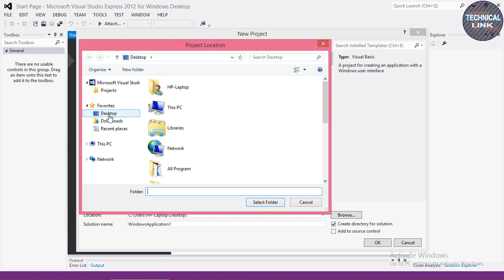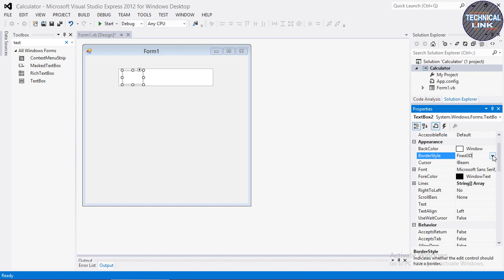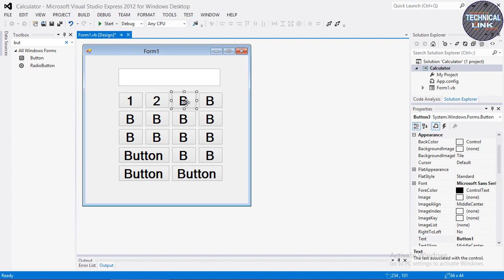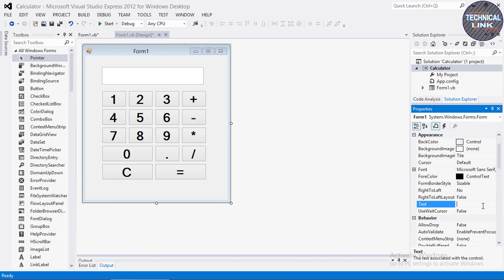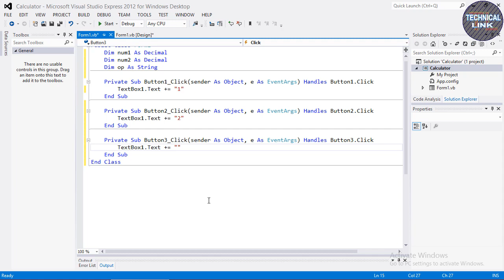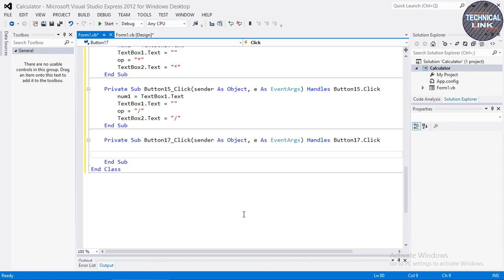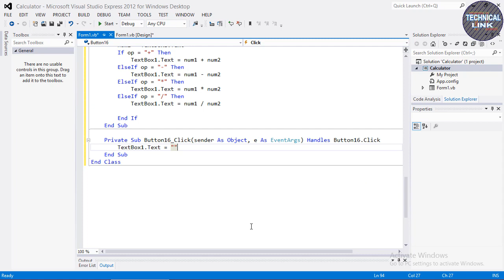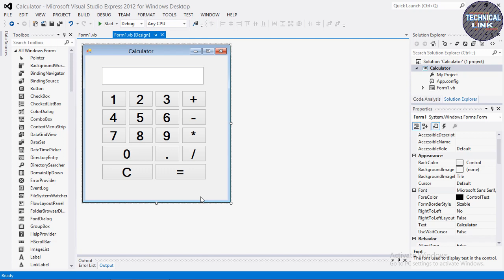How To Make Calculator In Visual Basic.Net